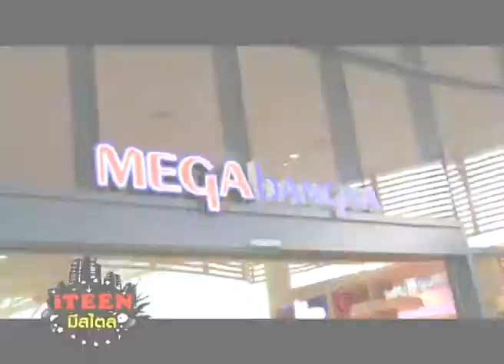iTeen มีสไตล์ 7-07-2012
พี่โต๋นแตร์พาไปเที่ยว Mega บางนา